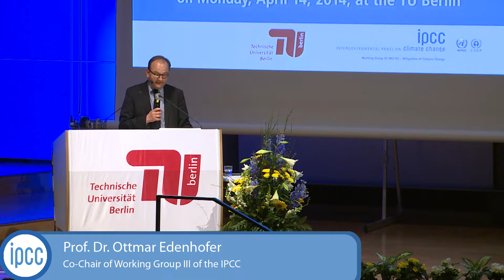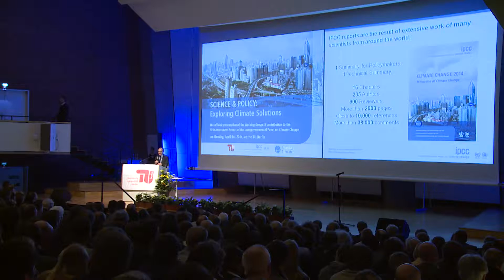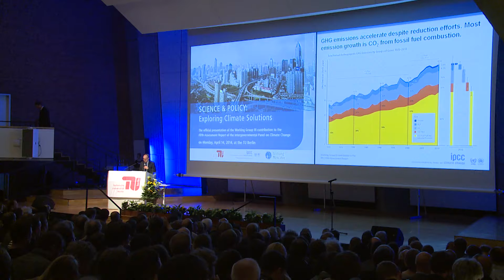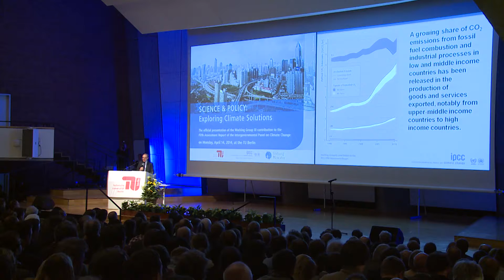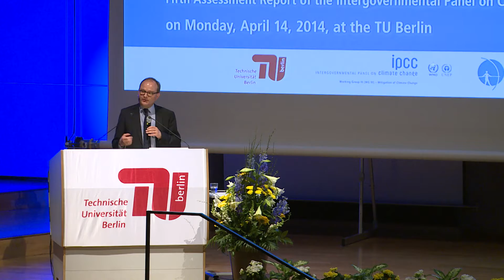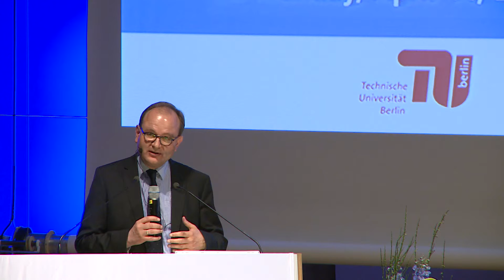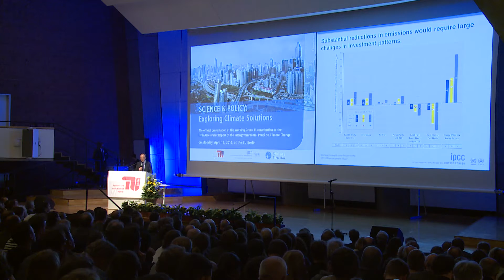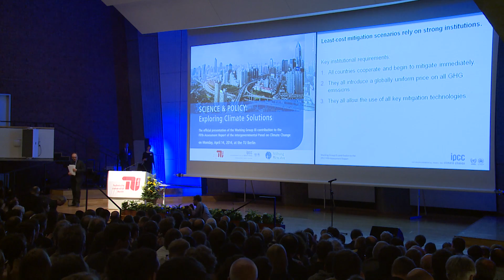Presentation Prof. Dr. Ottmar Edenhofer, Co-Chair WGIII IPCC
Presentation Prof. Dr. Ottmar Edenhofer, Co-Chair WGIII IPCC, at the official presentation of the Working Group III's contribution to the Fifth Assessment Report of the International Panel on Climate Change (IPCC) on April 14, 2014 at TU Berlin